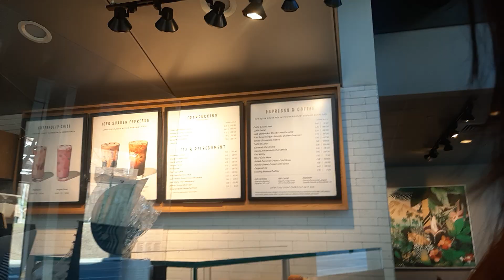WHY 8 OF MARCH S A WOMAN'S DAY PART 1